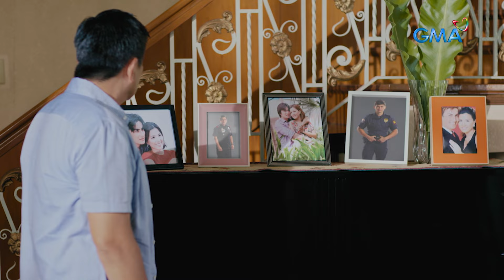General Policarpio, hindi basta-basta susuko! Black Rider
Mapapakinabangan pa ba 'yan ng kapulisan?